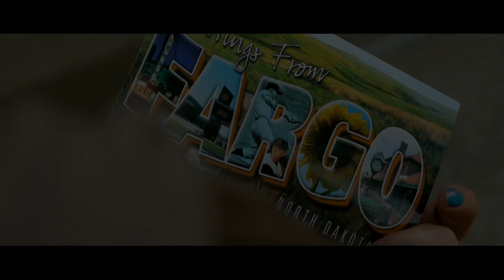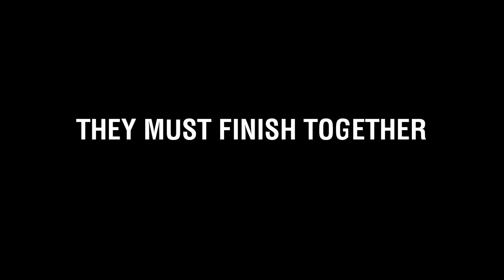SAFETY (2012) - Demo [HD]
SYNOPSIS:  A character-driven crime thriller about an aging ex-hitman whose violent past threatens to tear his family apart when his daughter-in-law falls into his former career as a contract killer.

TAGLINE:  People get hurt.

Directed by Dan Glaser
Written by Timothy J. Meyer